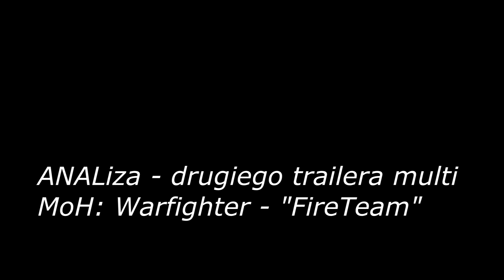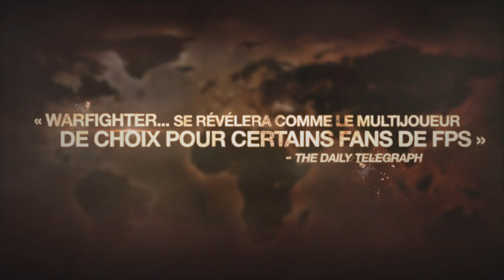ANALiza trailera multi "FireTeam" - MoH: Warfighter | Komentarz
Strzelec Śmigłowca:
Aktualnie brak